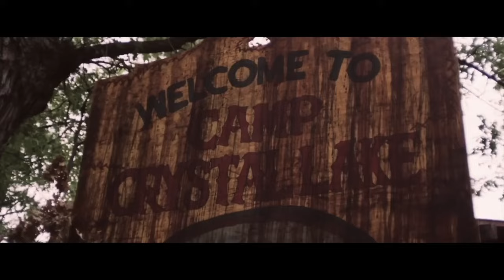CRYSTAL LAKE - Trailer (2024) | Friday The 13th Peacock Series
Crystal Lake Teaser Trailer concept for the upcoming A24 Friday The 13th Peacock show based on the Jason Voorhees horror movie franchise. The crystal lake prequel series will follow Pamela Voorhees during her time at Camp Crystal Lake prior to the death of her son, Jason. Expect the Friday the 13th 2024 tv series to debut this fall. Are you hyped for the new Crystal Lake series?

Story Concept / Edit by @WilsonCleveland2

A Crystal Lake prequel series is coming to Peacock next year from Hannibal creator Bryan Fuller and Victor Miller, writer of the original Friday the 13th movie. A24, the studio behind horror movie hits will bring the series to life.

Crystal Lake Trailer Breakdown:

0:00 Intro
0:10 Crystal Lake Trailer
1:44 Outro

The new Crystal Lake series will stream later this year, but the Friday the 13th 2024 tv series has already outdone previous Jason Voorhees re-imaginings thanks to the show's period setting. Although many horror movie reboots have attempted to breathe new life into franchises that began in the 80s, few of these projects have been set during the decade itself.

The Friday the 13th movies produced by Sean S Cunningham in the 80s are the sort of slasher sequels that critics spoke about when they complained about the sub-genre. If the Crystal Lake tv show takes a set of teenage counselors to Camp Crystal Lake, infuses the stock stereotypes with more humanity and depth than viewers expect, then the crystal lake prequel series could utilize its 80s period setting for maximum dramatic impact.

🚨This is a Crystal Lake Trailer Concept. This was not made to fool or scam anyone, it is simply for fans to take a glimpse into what the movie could look and be like.